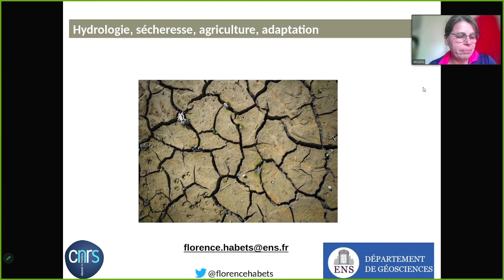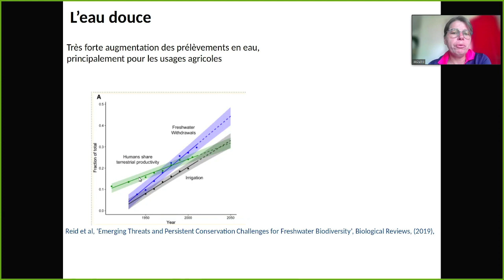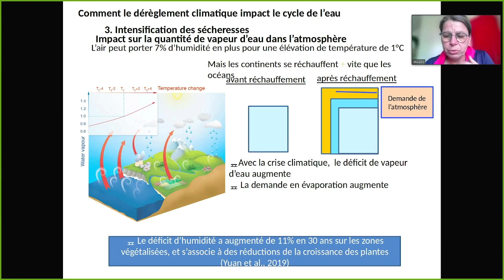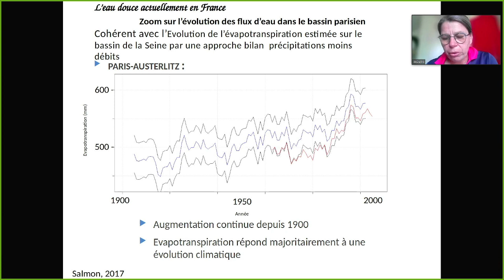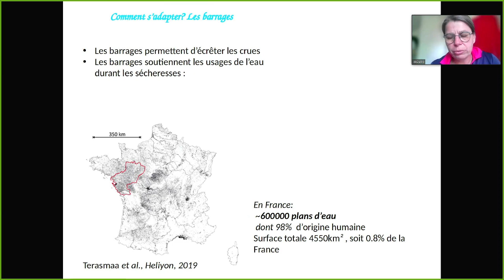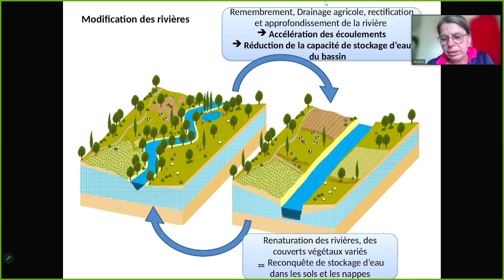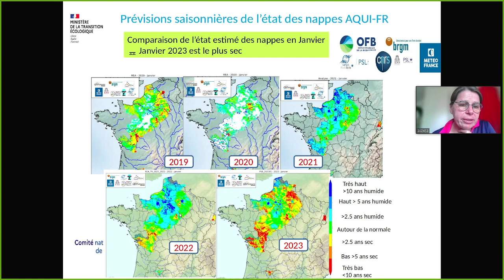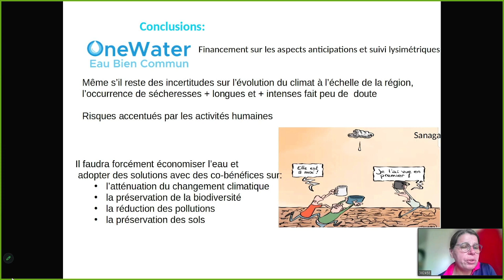Florence Habets (2023) Hydrologie, sécheresse, agriculture, adaptation (visio)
"Le cycle de l'eau : risques, menaces, adaptation"
Hydrologie, sécheresse, agro-climatologie
Conférence de Florence HABETS (ENS)